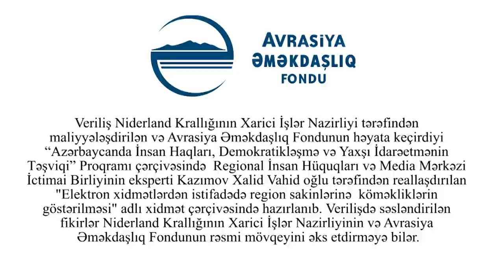"Avtomobil sığortası 60 manat oldu"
Kanal13 ekranlarında yayımlanan “Hüquq işığında” verlişində bu dəfə Nəqliyyat Rabitə və Yüksək Texnologiyalar Nazirliyi , “Elektron hökümət” portalının kordinatoru Cəmşid Naxçıvanski ilə “Elektron xidmətlərin vətəndaş üçün əhəmiyyəti” müzakirə edilib.

Cəmşid Naxçıvanski “ Ucqar dağ kəndlərimizdə də istifadəçilərimiz var, hətta bizim Nazirliyin əməkdaşları da bu yerlərə getmişdilər və orada vətəndaşlara təlimlər vermişdilər.

Portalda xidmətlər adətən 2 yerə bölünür…Qeydiyyatlı və qeydiyyatsız xidmətlər.

Qeydiyyatsız xidmətlər hər kəsə açıqdır. Qeydiyyatlı xidmətlər isə portal giriş tələb edir.Bura daxil olmaq üçün asan imza,kod parol və elektron imza tələb olunur.

Elektron xidmətlərin hazırlanması kifayət qədər ciddi işdir,onun öz çətinlikləri var və təbii ki, bu da vaxt tələb edir. Yəni,bir xidmətin hazırlanması 1 il belə çəkə bilər.

Əvvəl bir çox naziriliklərin öz saytlarında müəyyən elektronlaşma var idi. Ancaq məlum oldu ki, əvvəlki illərin elektronlaşmasında müəyyən çatışmazlıqlar var idi.

Yaxınlarda “Poçtap” xidməti istifadəyə başlayacaq. Bu sürücülərin sürücülük vəsiqəsini itirdiyi zaman onların tapılmasında yardım edəcək.

Bizim işimiz xidmətlərlə əl-ələ verərək çalışmaqdır.

Bizim qarşımızda duran hədəflərdən biri də hal-hazırda mövcud olan elektron xidmətlərin vətəndaşlar üçün daha rahat və əlverişli olmasını təmin etməkdir.

Əsas istəklərimizdən biri də elektron arayışların hüquqi əsasının tapılması məsələsidir.

Ən çox xidmətlərindən istifadə olunan dövlət qurumları Əmək və Əhalinin Sosial Müdafiəsi Nazirliyi,Dövlət İmtahan Mərkəzi,Nəqliyyat Nazirliyi və Vergilər Nazirliyidir. Bu qurumların ay ərzində istifadə olunma sayı yüz minlərlədir.

Biz daima yenilikləri izləyirik və təhdidlərə qarşı ən yeni proqram təminantlarını sistemə daxil edirik və çalışırıq ki,təhlükəsizliyi qoruyaq.

Maraqlı təkliflərlə çalışırıq ki, insanları cəlb edək və yeni texnologiya ilə ayaqlaşaq!”